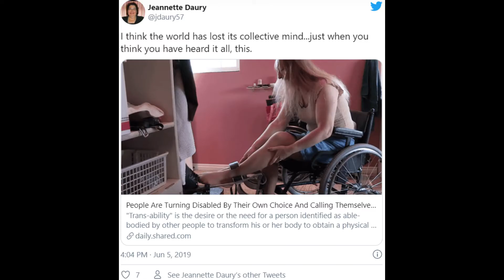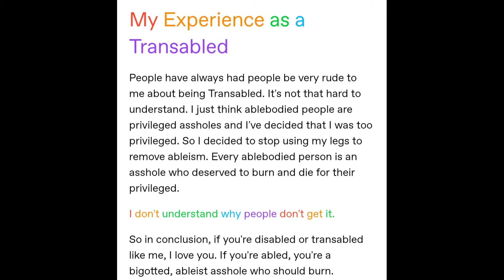TRANSABLED NEEDS TO BE STOPPED!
I can't believe this is still happening.

To chat or just have a news update on my YouTube channel go to my Google+

To chat or just have a news update on my YouTube channel go on my Twitter

To see me go live anytime come join me on Mixer

To chat or just have a news update on my YouTube channel go on my Discord...
To be apart of the discord page or whatever the hell this means

To chat or just have a news update on my YouTube channel go on my Instagram

To chat or just have a news update on my YouTube channel go on the Google Classroom and put in the code teegd5 to join